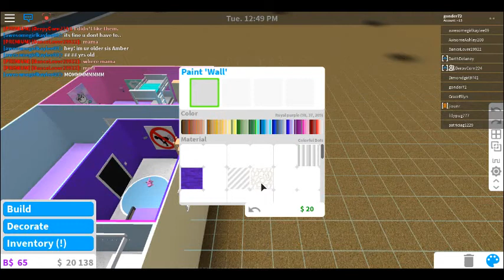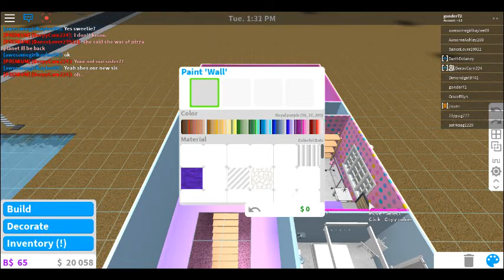bloxburg guest room redo part1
Hey guys today I am redoing my guestroom